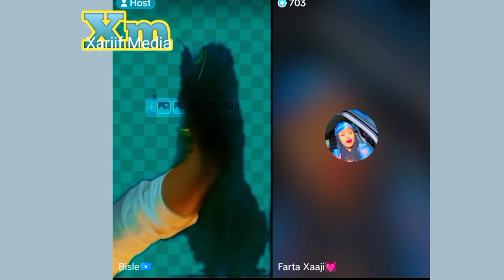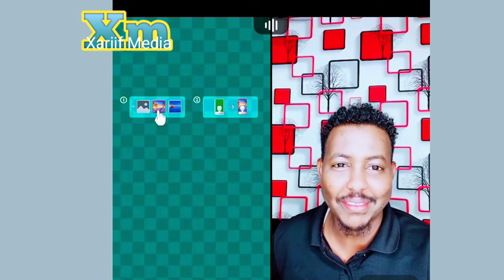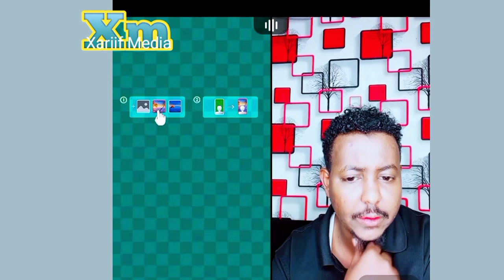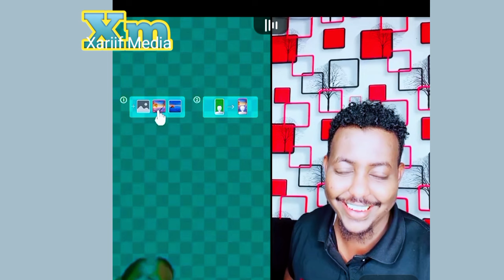Bisle Iyo Farta Xaaji Oo Runta ma Sharaxi doontaa oo ma ka tagi doontaa ? 7 September 2024